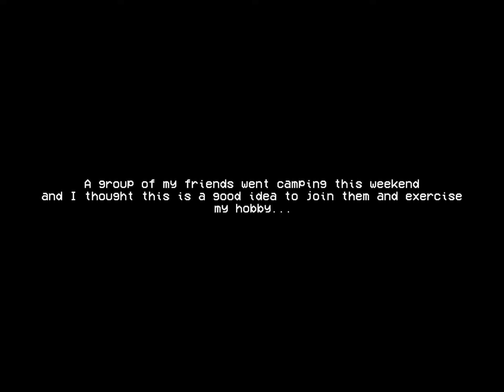Siren head how to find stone tower and wooden tower and tent